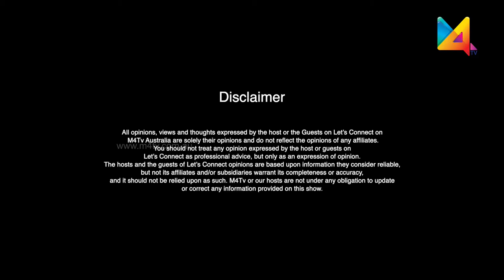Let's Connect | Karthik Arasu | Business broker Benchmark Business Sales & Valuations | M4TV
Karthik comes from a family which runs successful business in India, he has a passion and interest for small business.